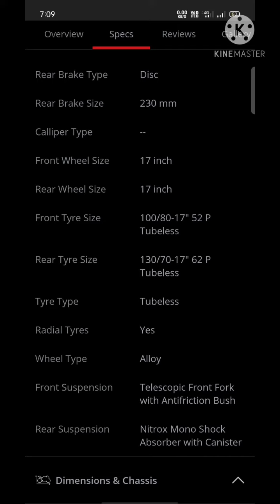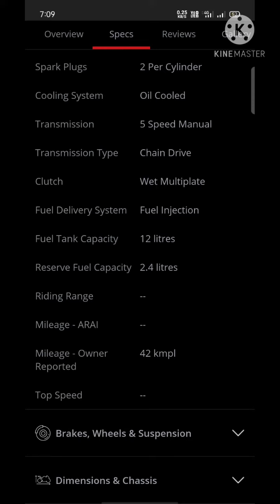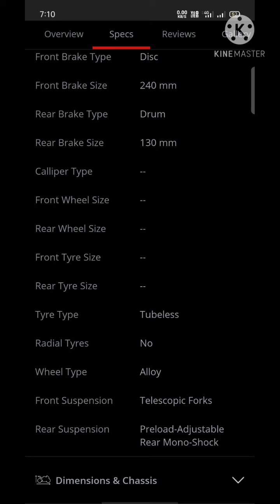na 200 ns160 ns125 important information